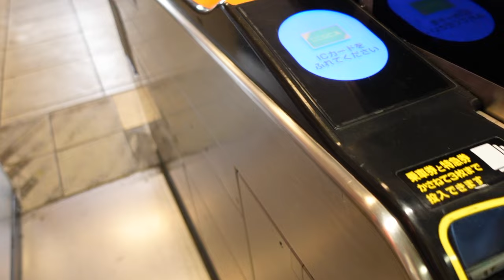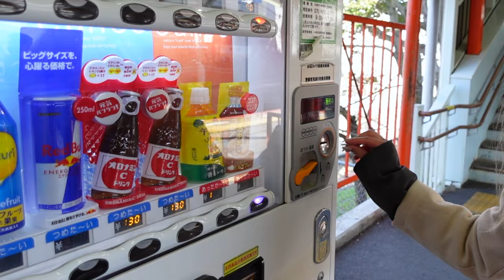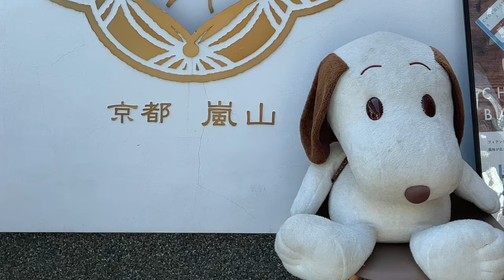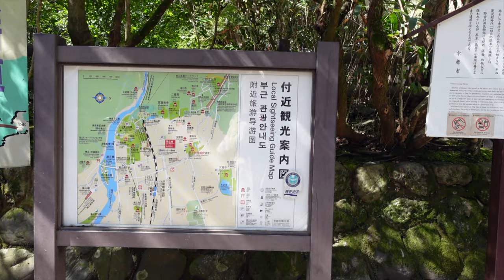kyoto japan travel vlog (fushimi inari taisha and arashiyama bamboo grove)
Woke up at 4:30am to travel from Osaka to Kyoto. We beat the crowds at most-popular Japan tourist destinations including Fushimi Inari Taisha Senbon Torii (Thousands Torii Gates) and Arashiyama Bamboo Forest. Ate some delicious Japanese street food on the way.

0:00 intro
1:03 Fushimi Inari Shrine
4:39 vending machines
7:07 street food (tofu fishcake & mochi)
7:39 Arashiyama Bamboo Forest

→ Sony ZV-1
→ Sony a7 IV Mirrorless Camera
→ Tamron - 17-28mm f/2.8 DI III RXD Zoom Lens for Sony E-Mount - Black
→ RØDE - VideoMicro On-Camera Cardioid Condenser Microphone
→ Apple iPhone 13 Pro
→ 14-inch MacBook Pro - Space Gray (Apple M1 Max with 10-core CPU, 24-core GPU, 16-core Neural Engine, 32GB unified memory, 1TB SSD storage)

✿ about me ✿
Hello! I'm Kate from NYC! ♡ - twentysomething living in new york creating travel diaries and daily vlogs - I want to challenge myself to become less shy and more confident! My everyday vlogs channel casual and comfy style! My channel is a creative space for me to share my personal aesthetic with you through my travel and lifestyle content. I hope my videos are relatable and can inspire you to be your best self! If I can do it, you can do it too! Sending love you all of you! 💌